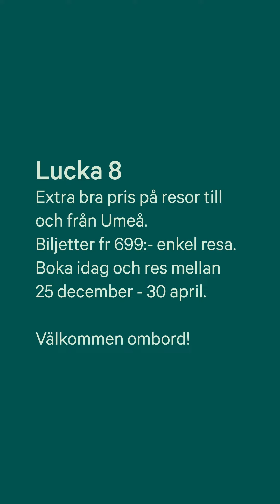LUCKA 8 - Umeå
Idag är det extra bra pris på resor till/från Umeå från 699 kr enkel resa! Gör som Hanna säger och upplev lokal mat och dryck, gå på spännande utställningar och njut av allt annat Norra Sveriges största stad har att erbjuda!